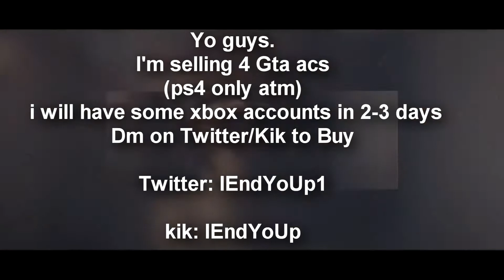GTA 5 MODDED ACCOUNT SERVICE | GTA ACCOUNTS FOR PS4/XB1 & PC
YOOO - WHATS UP GUYS I HOPE YOU ENJOYED 2DAYS VIDEO
PUT THEM NOTIFICATION ON SO YOU NEVER WILL MISS ANOTHER FUTURE VIDEO- I HOPE YOU GUYS LIKE MY CONTENT AND WILL HELP ME OUT TO GET BIGGER ON YOUTUBE - THANKS
LOVE U GUYS!💚💚💚
-IROYALHD
If You Read This You Know I Love You
HATERS ARE THE MOTIVATORS!
-YA BOI IROYAL/I-EndYoUp

-MORE ABOUT THIS VIDEO: TAGS